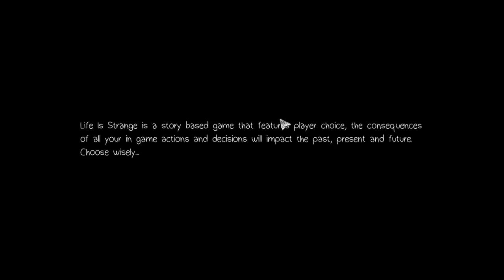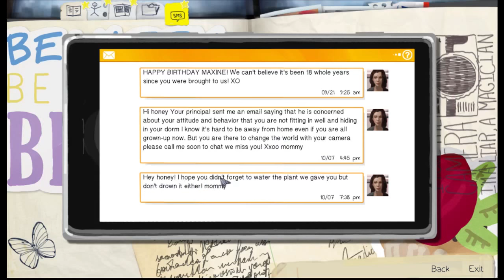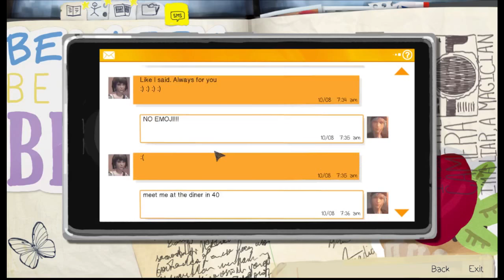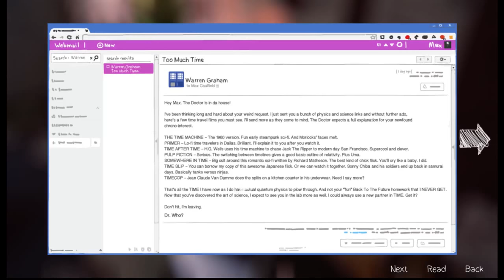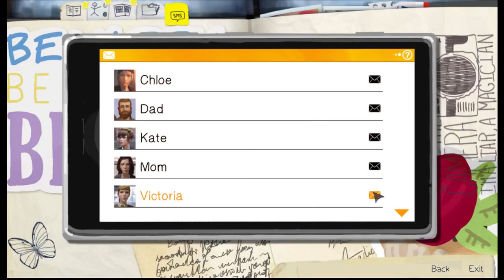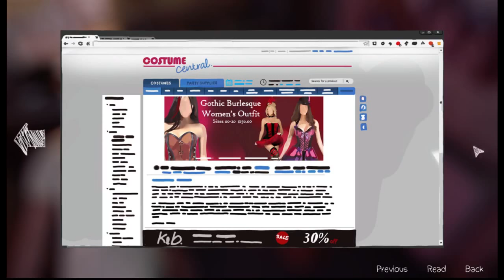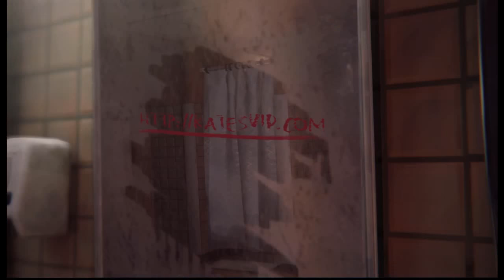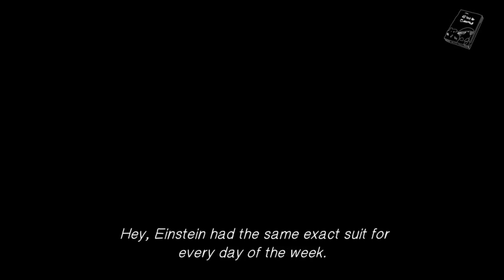Life is strange | Let's Play Gameplay | Part 8 | Stop Cyberbully (PC)